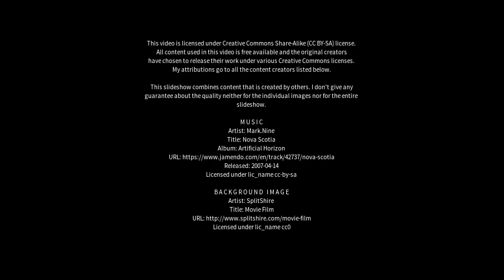Best places to visit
Best places to visit - Stowport (Australia) Best places to visit - Slideshows from all over the world - City trips, nature pictures, etc.